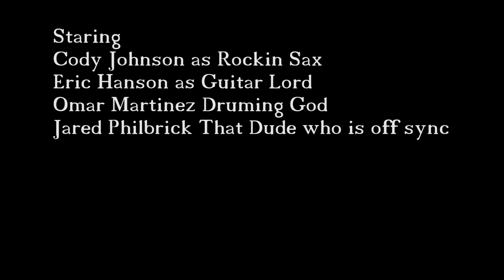Fancy Music Videos - Baker Street (Cardboard Edition)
Jared and his friends play Baker street with cardboard instruments. With Eric Hanson Omar Martinez and Cody Johnson